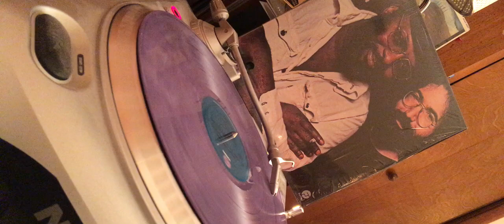Merl Saunders, Jerry Garcia, John Kahn, Bill Vitt ‎– Live At Keystone • Side 1 (vinyl rip)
Finders Keepers, Losers Weepers
Positively 4th Street